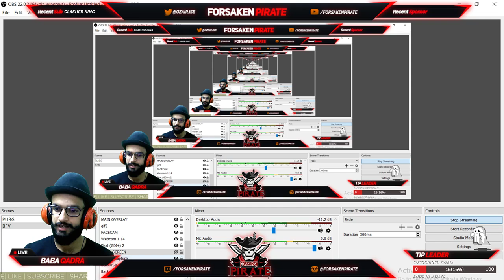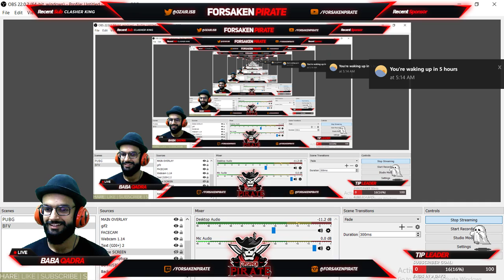DESTINY 2 LIVE STREAMING IN URDU/HINDI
Lets play PUBG Mobile live streaming in Pakistan in Urdu/Hindi!

🖥️ PC Specs

i7 4770k
Asus maximus vi gene
8 GB Kingston Hyper X RAM
GPU GTX 960 2GB
Acer P223w LED
Steel Series Siberia V2
Snowball Ice Blue Microphone
Mantistek Mechanical Keyboard

🔺About Forsaken Pirate 👦🏻

• Ozair Ahmad
• 23
• Islamabad, Pakistan
• Software Engineer | Motion Designer

ForsakenPirate is Playing Destiny2 | RingOfElysium | Battlefield1 | PUBGPC | NFS | PUBGMobile Today